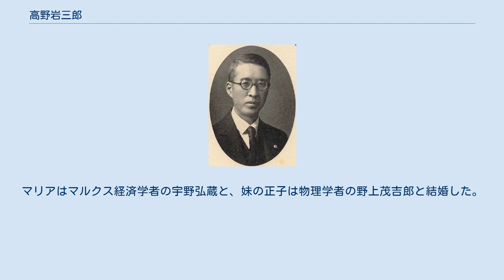高野岩三郎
高野岩三郎 高野 岩三郎（たかの いわさぶろう、1871年10月15日（明治4年9月2日） - 1949年（昭和24年）4月5日）は、日本の社会統計学者、社会運動家。
 長崎県西彼杵郡長崎区銀屋町出身。
兄は高野房太郎。
慶應義塾幼稚舎、共立学校（現・開成高校）、第一高等学校、東京帝国大学法科大学卒業（1895年）。
大学は兄のアメリカからの仕送りで何とか卒業できたという。
1904年に法学博士の学位を授与される。
 ミュンヘン大学留学（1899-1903年）で統計学を学び、1903年に東京帝国大学法科大学助教授（統計学）。
政治学者で後に東大総長となる小野塚喜平次らと社会政策学会を設立、学会内の最左派として活動した。
また日本文化人連盟を結成。
東京帝大では法学部からの経済学部独立に尽力した。
弟子には森戸辰男、大内兵衛、舞出長五郎など、のちに著名となる多くのマルクス経済学者がいる。
 1919年、東京帝国大学経済学部成立の年に政府の要請により国際労働機関 (ILO) 代表に任命されたが、大日本労働総同盟友愛会などは労働界から選出すべきであると非難（国際労働会議代表反対運動）、同じ意見を持っていた高野は本来無関係のはずであったが筋を通して日本代表とともに東大も辞職した。
 翌1920年、請われて大原社会問題研究所の設立に参加。
設立時から没年まで所長を務める。
大原社研では日本最初の労働者家計調査を実施、労働問題を研究。
1928年12月日本大衆党が結成され委員長となるが、翌年同党は分裂。
 戦後、鈴木安蔵、森戸辰男、馬場恒吾らと憲法研究会を設立、「憲法草案要綱」発表。
高野は最長老として最も過激な意見を述べたと言われる。
この憲法草案要綱は、のちに連合国軍最高司令官総司令部 (GHQ) で憲法草案をつくる際に参考とされ、日本国憲法との類似点が指摘される。
高野はこれとは別に大統領制・土地国有化などを盛り込む日本共和国憲法私案要綱を発表。
自身の所属する憲法研究会を含め、天皇制存続を容認する潮流を「囚われたる民衆」と称して批判、天皇制廃止を主張した。
 1946年日本放送協会 (NHK) 第5代会長。
敗戦後、GHQによる厳しい検閲に協力した5100名にも及ぶ日本人グループのリーダー格だったのが高野であり、このことが、高野の戦後初代NHK会長就任につながっている。
NHKの会長に就任した高野は1946年4月30日に行われた就任挨拶で「権力に屈せず、大衆とともに歩み、大衆に一歩先んずる」とする放送のあり方を説き、民主的なNHKを目指したが、GHQの占領政策が反共に転換したこと、任期半ばにして高野自身が死去したことで挫折してしまった。
 1948年日本統計学会初代会長。
日本社会党の顧問でもあった。
 妻はミュンヘン留学中に知り合ったドイツ人女性バルバラ・カロリナ。
滞在中の1902年に娘のマリアが誕生し、1906年に日本で入籍。
マリアはマルクス経済学者の宇野弘蔵と、妹の正子は物理学者の野上茂吉郎と結婚した。
茂吉郎の両親は野上豊一郎・弥生子夫妻。